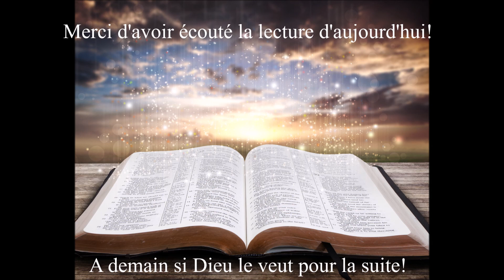Écoute des Évangiles du 7 Juillet